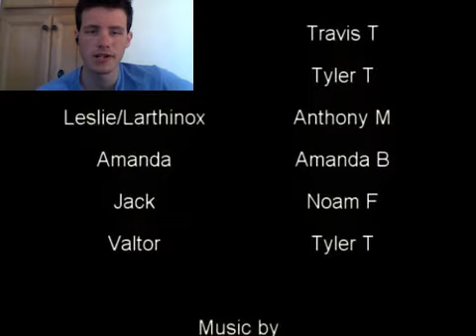Let's Watch Revelations of the Seal of Orichalcos Episode 6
Episode 6: The Reason Why I Hate Leslie